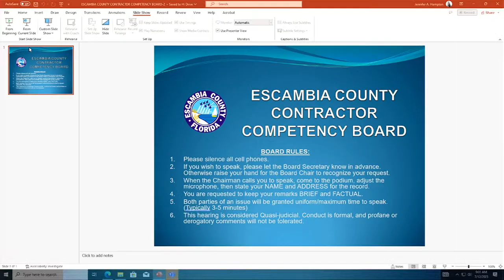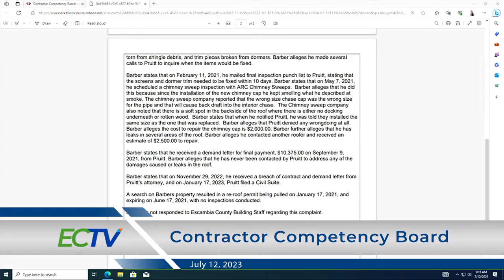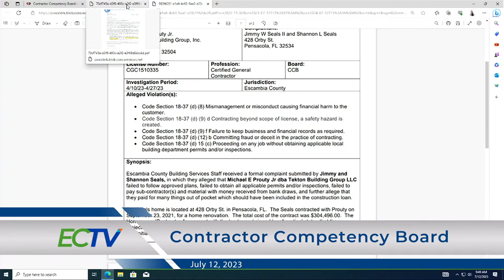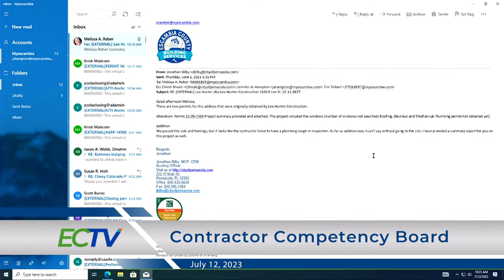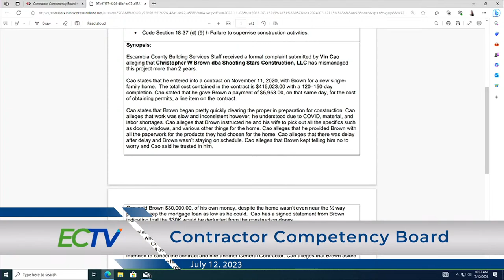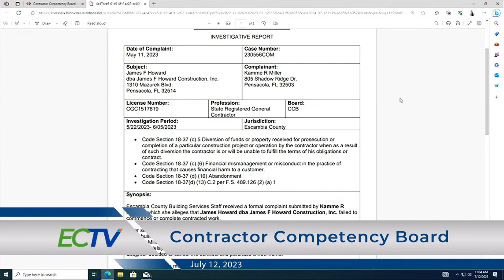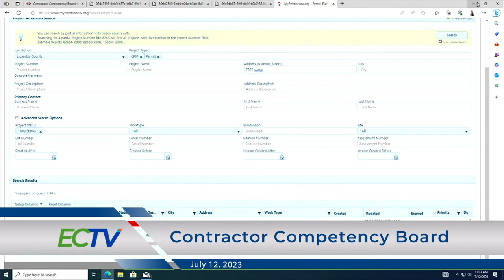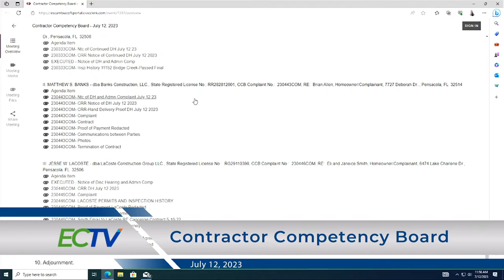Contractor Competency Board 07 12 23